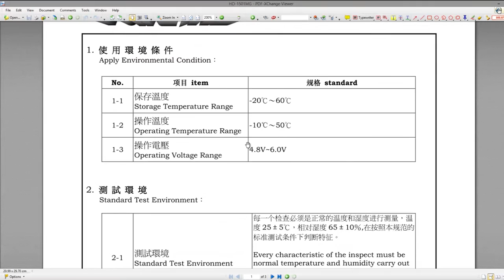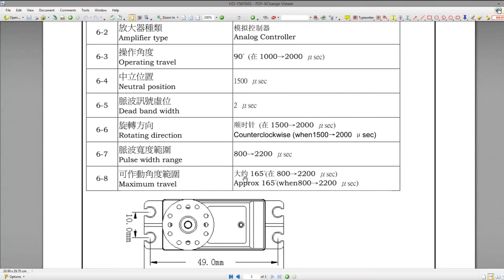Moteurs électriques - Servomoteurs - Fiche constructeur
Tutoriels sur les servomoteurs de modélisme.

Vidéo réalisée par Alvaro Ramirez et Sebastian Hernandez. Supervisés par les Professeurs Sofiane Achiche et Ahmed Daoud.